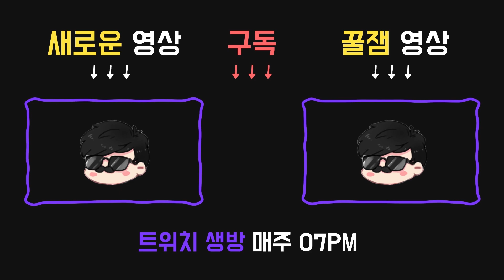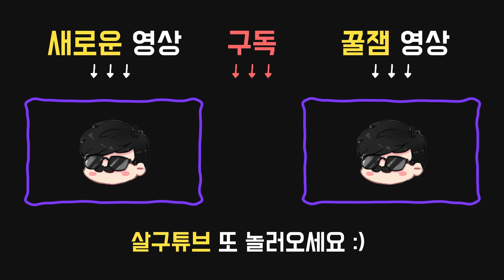[개꿀잼] (감동실화) 살구의 약해져서 돌아와라..ㅠㅠ !! - Dead by daylight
2019년 1월7일 방송입니다.
(게임시작은 1:22 부터 입니다!)
퍽:

●12시 : 약제학
상자를 탐색하는 속도가 40/60/80% 증가한다.
탐색 시 발생하는 소음의 거리가 0/4/8m 감소한다.
약제학은 첫 번째로 탐색한 상자에서 비상용 구급 상자가 확정적으로 나오도록 한다.

●3시 : 등골이 오싹해
살인마가 12/24/36m 이내에서 자신이 있는 방향을 바라보는 동안 기술이 발동된다. 등골이 오싹해가 발동된 동안, 스킬 체크 발생률이 10% 증가하고 성공 영역은 10% 감소하며, 발전기 수리, 치료, 파괴공작 속도가 2/4/6% 증가한다.

부상당한 상태일 때, 달리는 중에 능력 발동 키를 누르면 앞으로 돌진한다. 이 동안엔 무적 상태가 된다.
60/50/40초간 탈진 상태 이상에 걸린다. 탈진 중에는 사용 불가.

구급 상자 없이 50%의 속도로 자신을 치료할 수 있는 능력을 얻는다. 구급 상자로 자가 치료를 할 때의 효율이 10/15/20% 증가한다.